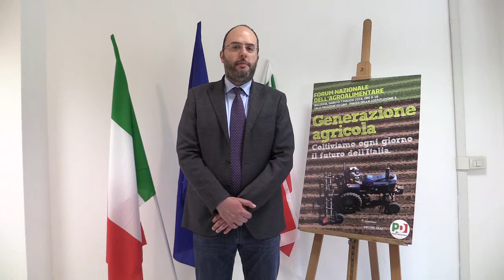5 Generazione Agricola intervista Francesco Critelli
Francesco Critelli (Segretario PD Bologna)

Politica, associazionismo, esperti e addetti ai lavori insieme per parlare di un settore che ha saputo innovarsi diventando di fondamentale importanza per un’economia vitale e dinamica che guarda al futuro

Sabato 7 maggio, presso la Sala Ex Gam di Bologna, si è svolto l’evento ‘Generazione Agricola‘, Forum Nazionale dell’Agroalimentare, organizzato dal Dipartimento nazionale delle Politiche agricole del Partito democratico.

Hanno partecipato la responsabile Agricoltura del PD Sabina Capozzolo, l’europarlamentare Paolo De Castro, il sindaco di Bologna Virginio Merola, il Presidente della Regione Emilia Romagna Stefano Bonaccini e l’assessore all’Agricoltura della Regione Emilia Romagna, Simona Caselli.

Le conclusioni sono state affidate al Ministro delle Politiche Agricole Maurizio Martina.

L’iniziativa si articolerà in 8 focus tematici: Giovani e digitalfood,Mondo&Made in Italy, Reddito e Organizzazione, Tutela e Qualità,Legalità, Europa, Sostenibilità, Spreco Alimentare, a cui hanno preso parte giornalisti e politici, con interventi di cinque minuti ciascuno ma, soprattutto, interverranno giovani imprenditori e professionisti di un settore che ha saputo innovarsi diventando di fondamentale importanza per un’economia vitale e dinamica che guarda al futuro.

I presidenti delle associazioni di Categoria nazionali si sono confrontati in una tavola rotonda sul tema: ‘Dopo Expo l’agroalimentare al centro dello sviluppo italiano‘.